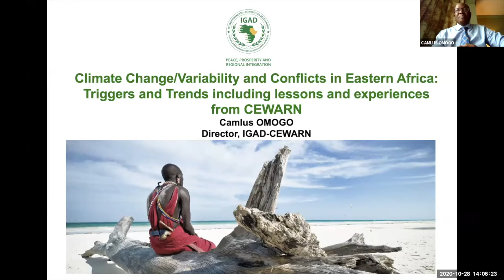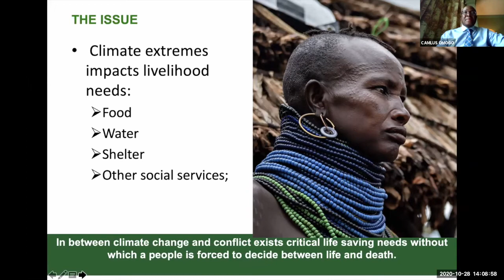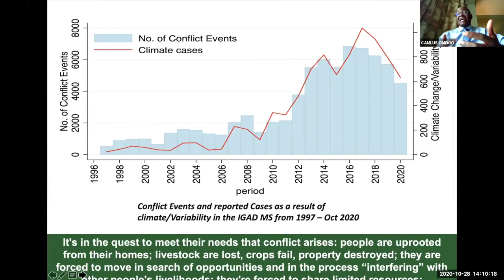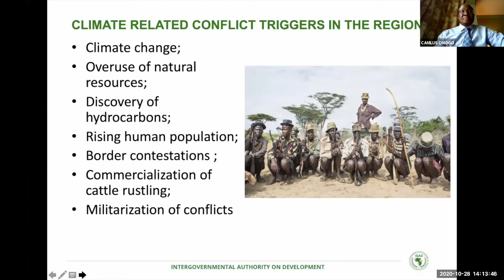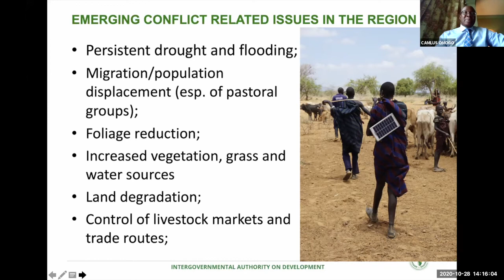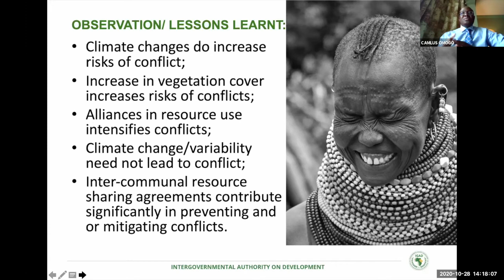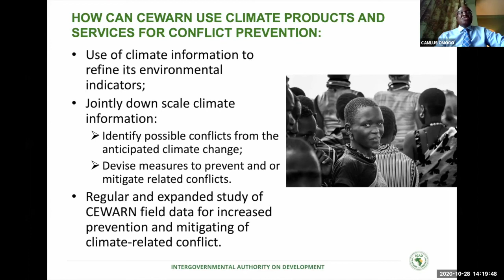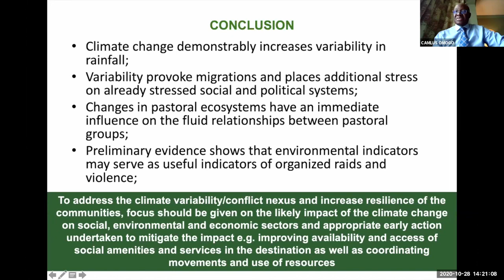Climate Change and Conflicts in East Africa: Triggers and Trends from CEWARN by Calmus Omogo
The conversation on the link between climate change and conflict needs to be seen from the lens of what climate extremes affect: in between climate change and conflict exists critical live saving needs without which a people is forced to decide between life and death. Among these are food, water, shelter and other social services (livelihood needs). It's in the quest to meet these needs that conflict arises: people are uprooted from their homes and land; their livestock are lost, crops fail, property destroyed; they are forced to move in search of opportunities to satisfy these needs and in the process “interfering” with other people's livelihoods; they're forced to share limited resources; etc.

A study of CEWARN data in 2007 offers preliminary evidence that environmental indicators may serve as useful indicators of organized raids and violence. Results show strong correlation between climate change/variability and conflicts in the IGAD region. They negatively impact ecosystems thereby exposing communities to diverse vulnerabilities including conflicts and food insecurity. Climate change demonstrably increases variability in rainfall. This variability together with the increasingly frequent and more severe droughts in arid and-semi arid lands provoke migrations and places additional stress on already stressed social and political systems. Changes in pastoral ecosystems have an immediate influence on the fluid relationships between pastoral groups.

But most of these vulnerabilities can be prevented and or mitigated by among others, using climate information to proactively plan ahead, investing in projects that would ensure easy adaptation and resilience of communities in case of climate changes, and promoting coexistence among the communities. Thus, to address the climate variability/conflict nexus and increase resilience of the communities, focus should be given on the likely impact of the climate change on social, environmental and economic sectors and appropriate early action undertaken to mitigate the impact e.g. improving availability and access of social amenities and services in the destination as well as coordinating movements and use of resources.